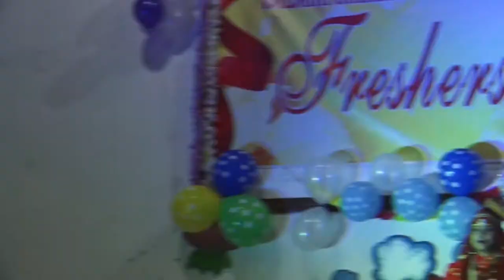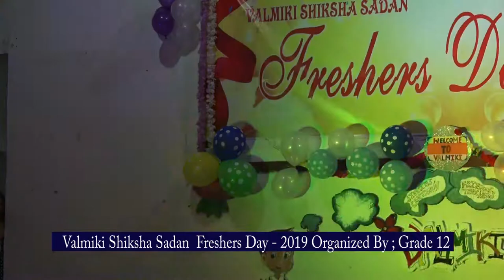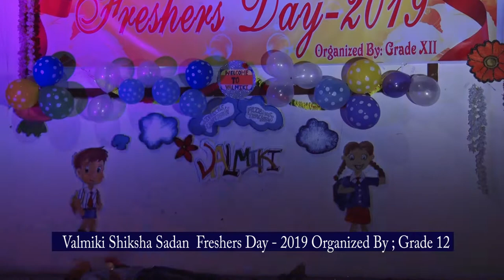Balmiki collage part 2